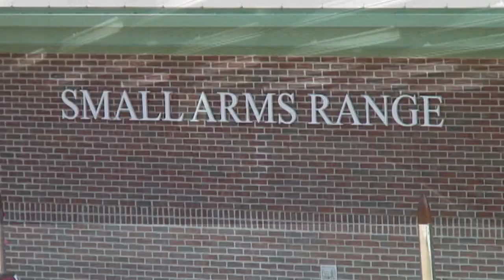Gun Range Opens for New London Sailors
All Hands Update September 5th, 2012